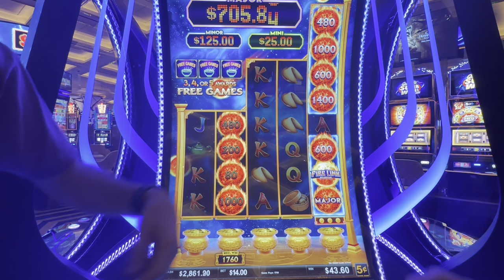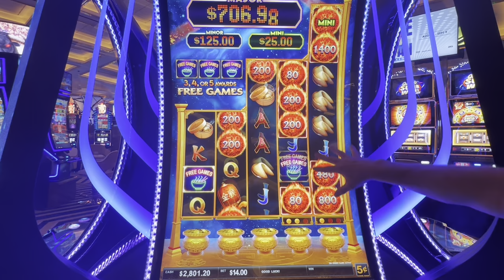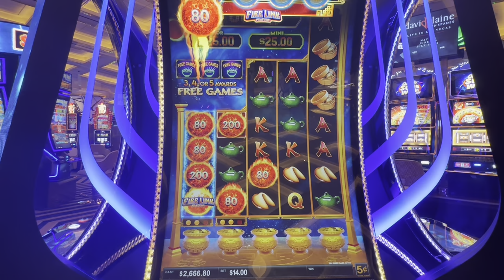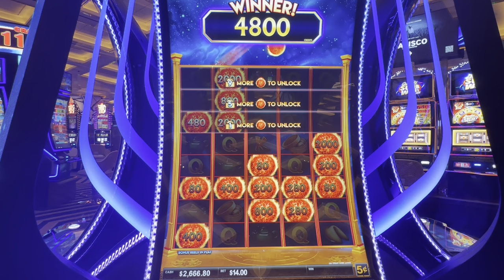DO NEW SLOTS PAY BETTER? Ultimate Fire Link Cash Falls!!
You understand what we are doing with the running win/loss number at the end if each video right?